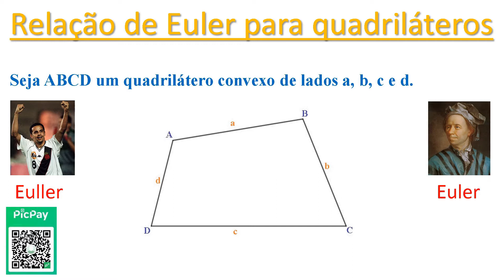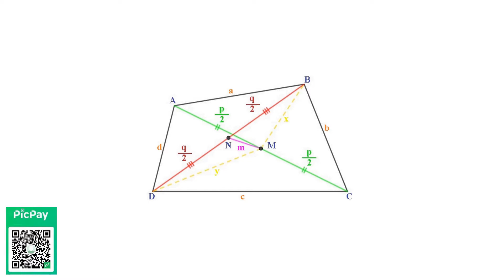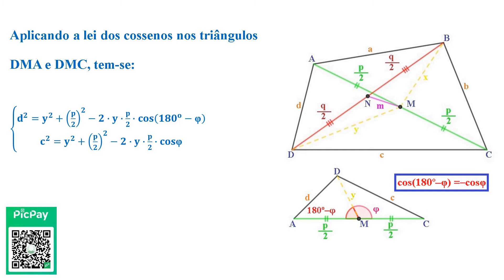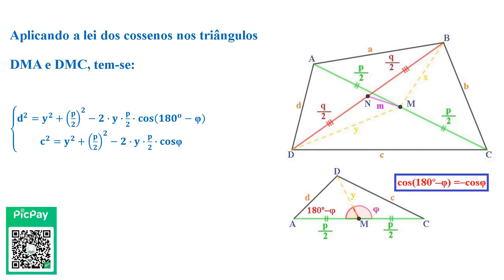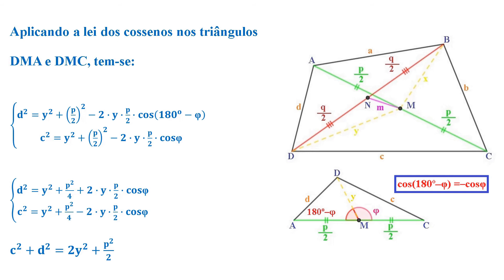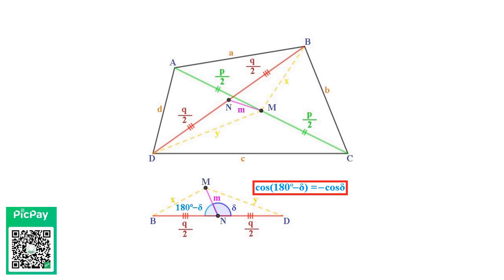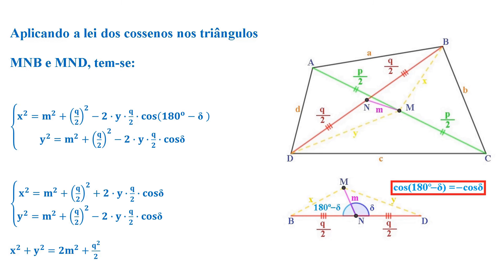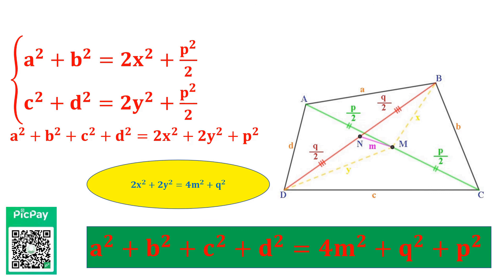RELAÇÃO DE EULER PARA QUADRILÁTEROS - GEOMETRIA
Demonstração da relação de Euler para um quadrilátero convexo qualquer.